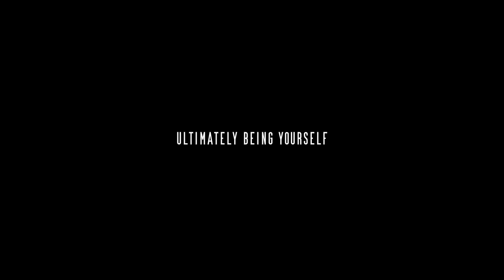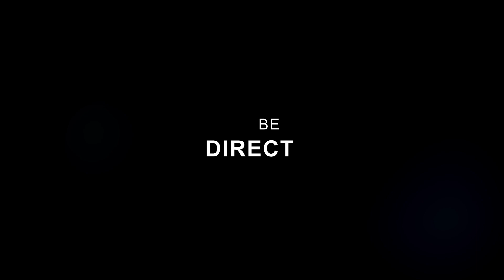8 Ways To Attract Girls Without Saying Anything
8 Ways To Attract Girls Without Saying Anything

Nonverbal communication, including body language, is just as important as what you say when it comes to attracting women. You can easily improve your attractiveness by paying attention to certain things that most men don’t. While these tips may be helpful in attracting women, it's important to be genuine and true to yourself. Don't try to be someone you're not, or put on a show just to try and impress someone. Being yourself and being confident in who you are will be the most attractive quality you can offer.